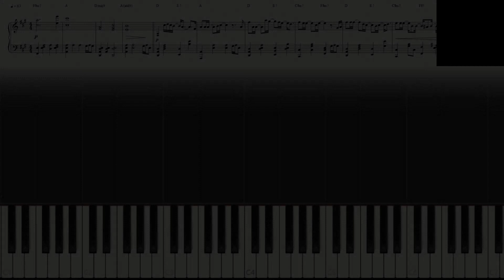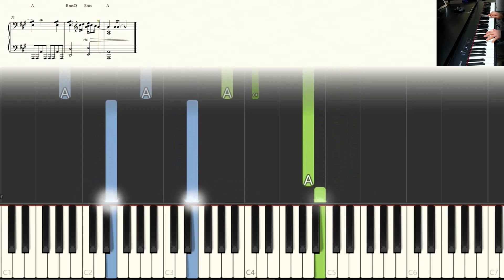《說好的未來》／Winka 陳泳伽 @COLLARweare 【中級】【神還原】鋼琴 琴譜 | Piano Cover + Sheet + Tutorial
Winka 陳泳伽 @COLLAR《說好的未來》【中級】神還原鋼琴編曲：Bernard Hui
►鋼琴譜下載 （Piano Sheet Download）: